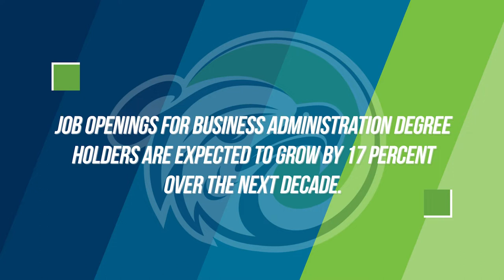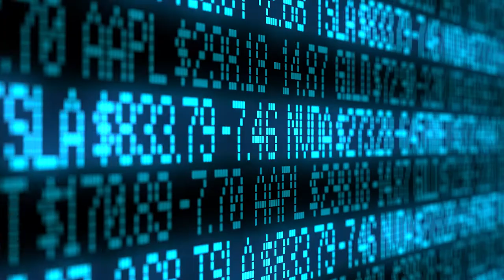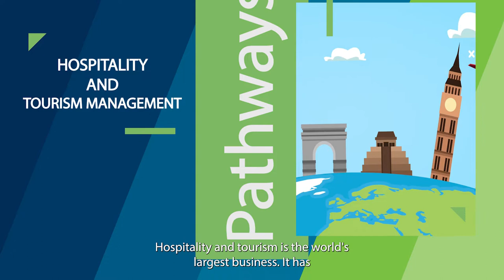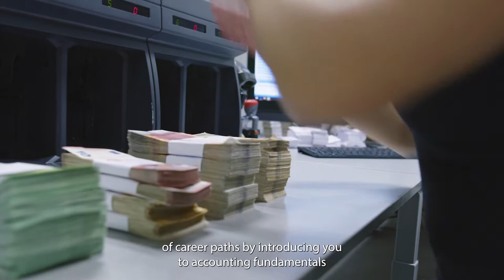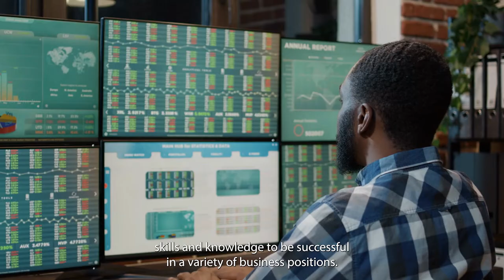Explore the Business, Hospitality & Tourism Degree Pathway